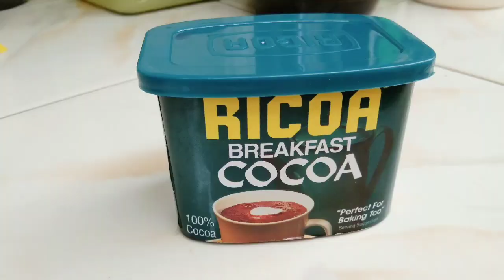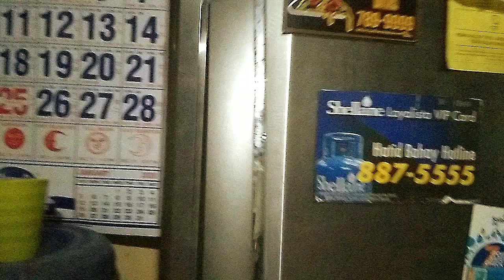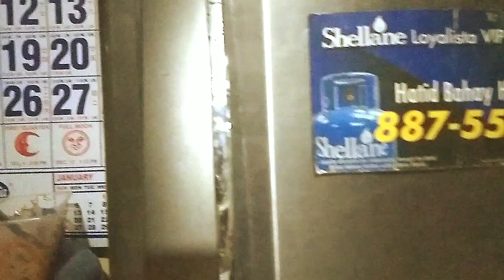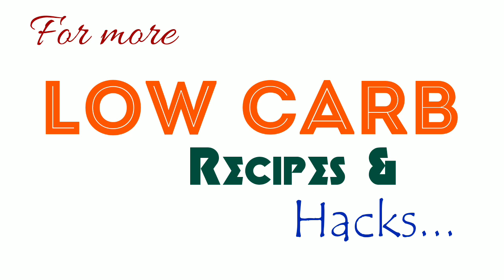Low Carb LC Keto Ice Cream no churn no sugar added LCIF Philippines Association | Misis B's Cube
No need to spend a lot just to satisfy your craving for ice cream. Try this very easy low carb/keto recipe.. And oh, did I even mention this is one delicious and creamy ice cream I've ever tasted 😋 Enjoy!

HOW TO MAKE LOW CARB CONDENSED MILK?

Want to enjoy the perks of being a member of the LOW CARB & INTERMITTENT FASTING PHILIPPINES ASSOCIATION?